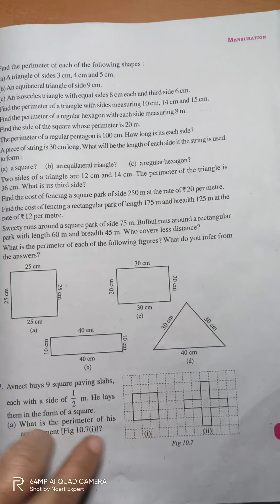Class-6 Maths Ex-10.1 Ques-13 to 17 || Mensuration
Class-6 Maths Ex-10.1 Ques-13 to 17